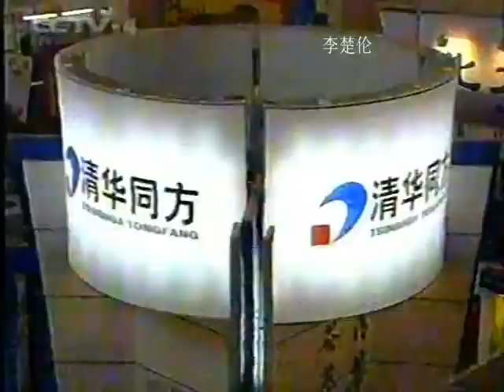中国改革發展山海情 Chinese Communist China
doc cn news 1996 hai xia 13wge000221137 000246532